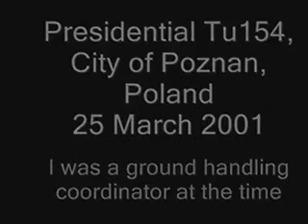tu 154 wmv 360p